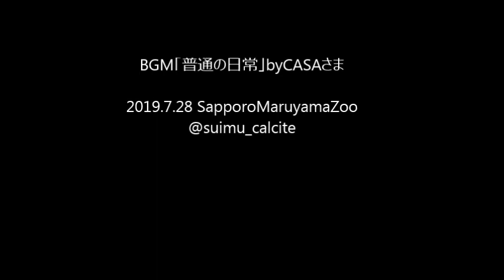お肉をもらうユキヒョウのアクバル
7月24日に腫瘤（良性）の摘出手術をしたアクバル。
お肉をあげながら、飼育員さんが傷口の状態をチェックしていましたが、、、最後に後ずさりしているのは、キーパー通路に獣医さんの気配がしたから。